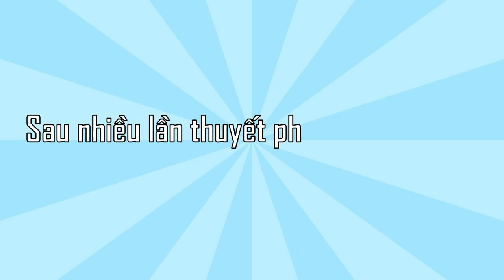[J4F Parody] Cứng Ca Ly Kì Truyện Tập 2 - TFBOYS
Chắc mai mốt đổi tên phim này thành bán son lun quá =))) Ta đã hứa là cho Chiên xuất hiện thật ngầu rồi đó =)))
Nhạt lắm rồi T_T